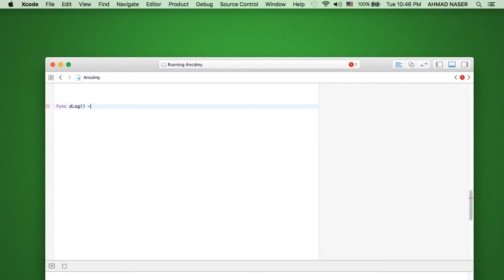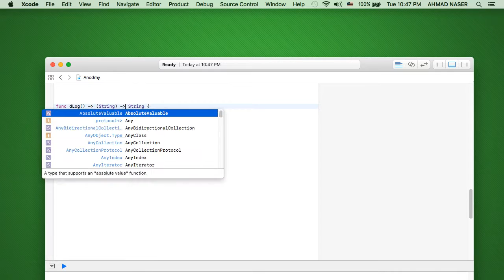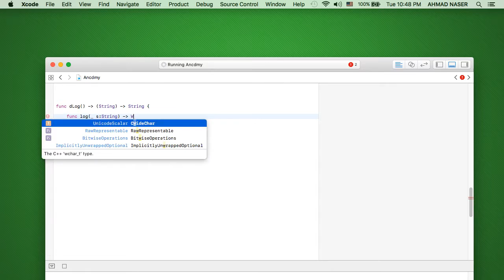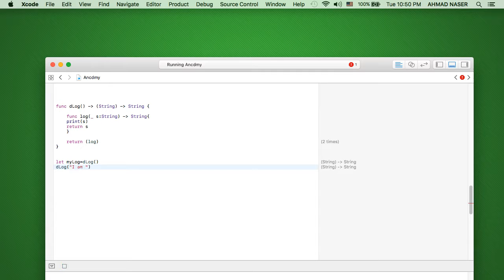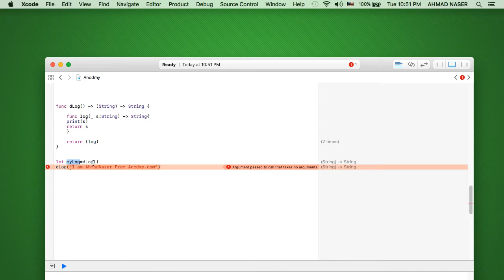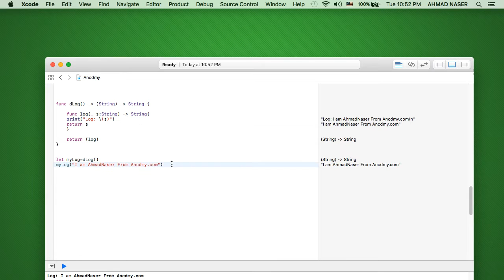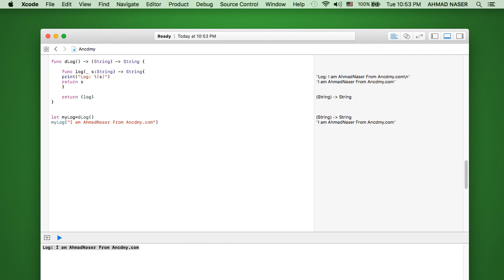12 9 Returning functions from functions - برمجة Xcode 8 and Swift 3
تعلم برمجة تطبيقات الايفون Swift3 and Xcode8

قسم 1 - إبدأ باستخدام الاكس كود 8 وسويفت 3 Xcode 8 and Swift 3
قسم 2 - الانواع الرئيسية في سويفت
قسم 3 - الثوابت والمتغيرات
قسم 4 -دلالة النوع والنوع الثابت
قسم 5 - المصفوفات
قسم 6 - الديكشيناري والتيوبلز
قسم 7 - جمل التحكم
قسم 8 - الاوبشينال Optionals
قسم 9 - الدوال والكلوزرز
قسم 10 - الفئات الكلاسز
قم بتصميم تطبيقك باستخدام السكيتش sketch
الدورة الشاملة لبرمجة تطبيقات الايفون سويفت 3 iOS10, Swift3
دعم كل الشاشات autolayout بشكل تفصيلي عن طريق constraints في ios10 and swift3 xcode 8

سجل الان في دورة سويفت 3 واي اوه اس 3 باللغة العربية من هنا